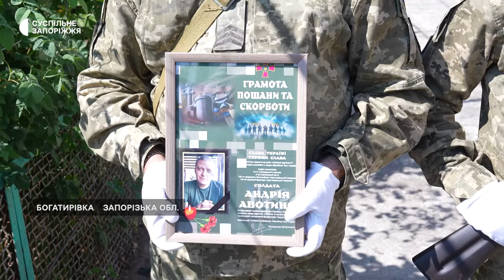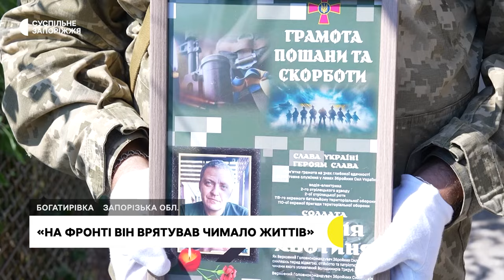У селі Богатирівка Запорізької області попрощалися із парамедиком 110 бригади ЗСУ Андрієм Авотинем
На фронті він врятував чимало життів. В Богатирівці, Запорізької області, попрощалися із парамедиком 110 бригади ЗСУ Андрієм Авотинем. Чоловік став на захист країни на початку повномасштабної війни. За словами його дружини Марини, для цього він повернувся з-за кордону і сам визвався піти на «нуль». Чоловік воював спочатку на Запорізькому, потім — Харківському напрямку, де 14 липня дістав смертельні поранення.